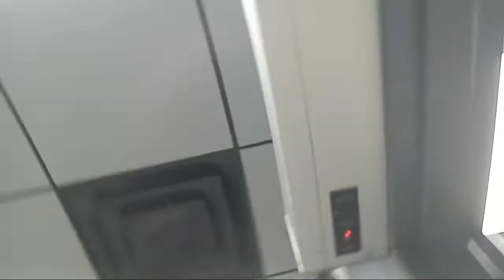STANLEY Handicap Door Openers @ Phillips 66/Express Mart - Pevely, MO